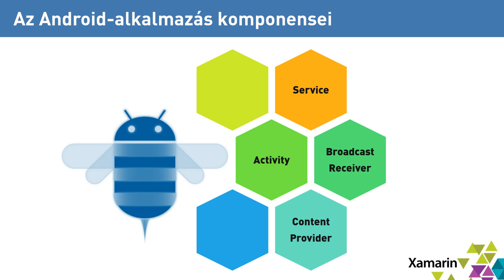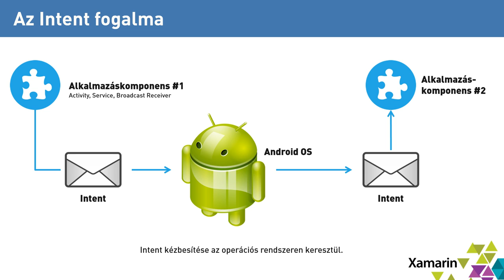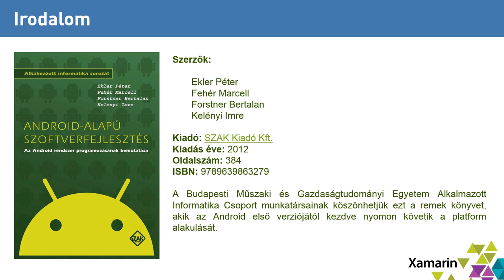Xamarin.Android SHOT - Az Android-alkalmazás komponensei